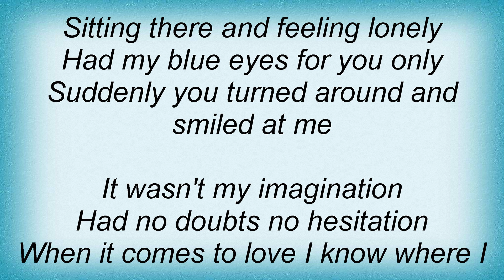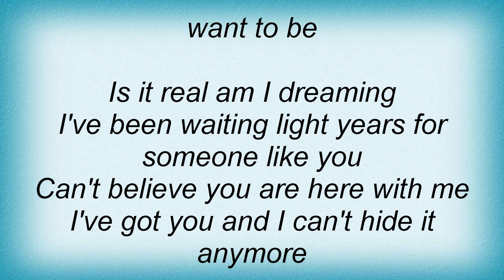Basia - Baby You're Mine Lyrics